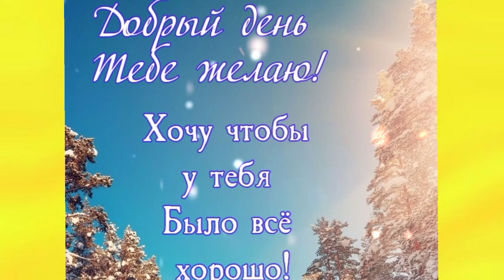Счастливой пятницы🌞и хороших выходных♥️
Бодрого зимнего утра❄️Морозной свежести, утренней прохлады и уюта в дом. Пусть день будет светлым, благоприятным и продуктивным. Радости и позитива♥️